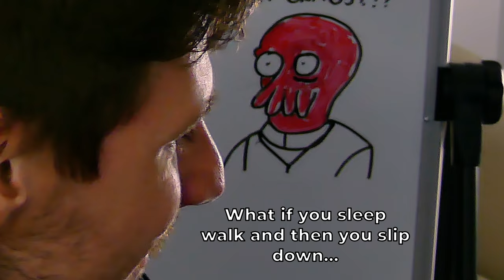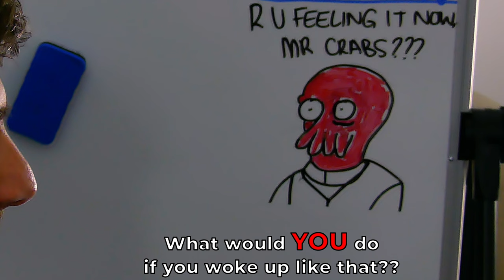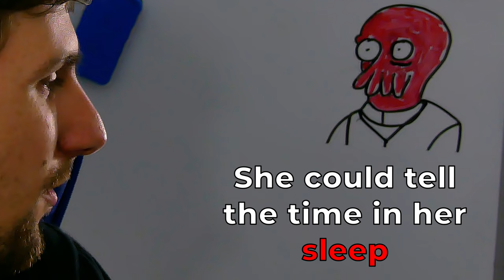Exploring Glitches In The Matrix Stories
Today We React To Glitches In The Matrix Stories.